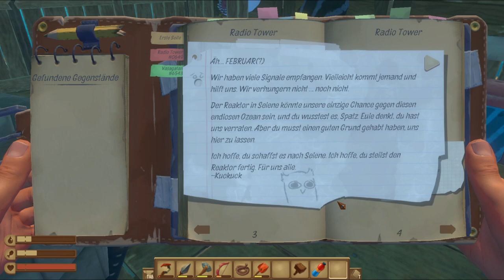FARBEN UND NEUE ORTE! [RAFT] #19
Wir kommen weiter!